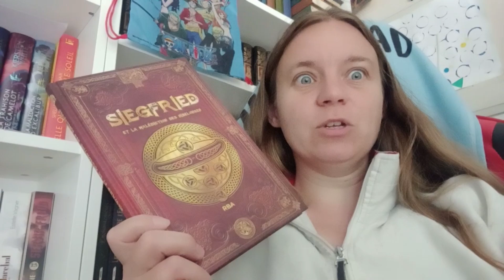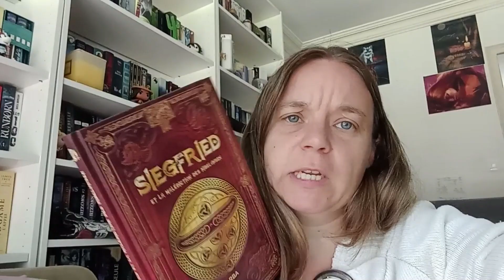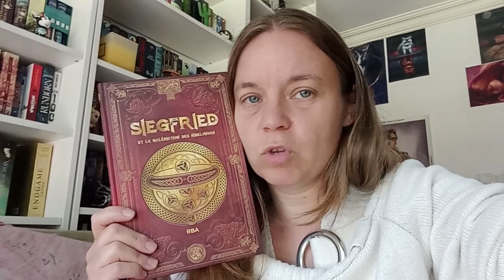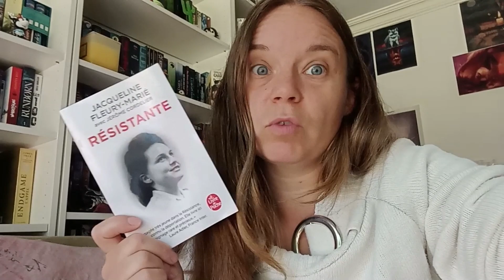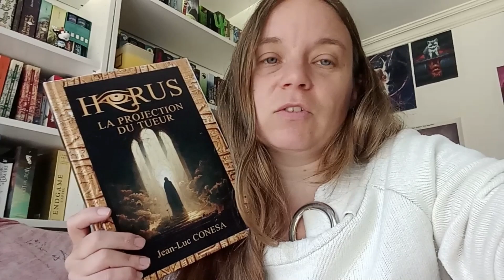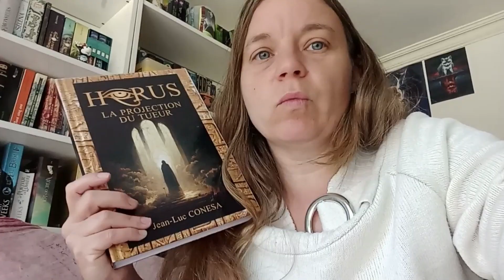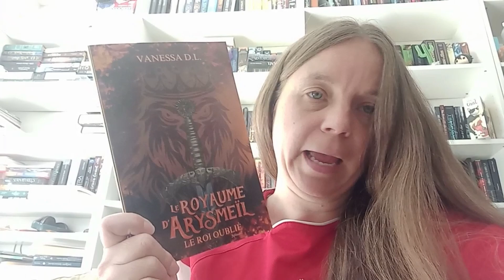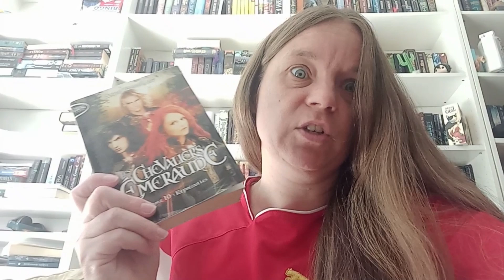PEUT ETRE un 7 jours 7 livres ?